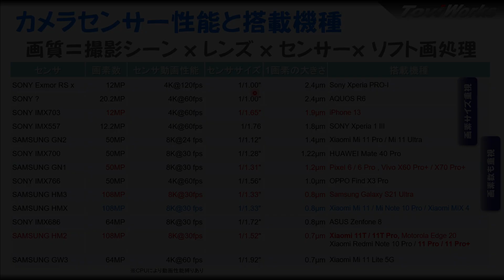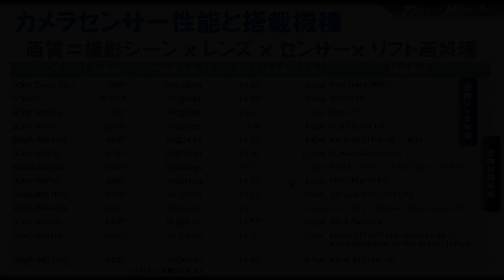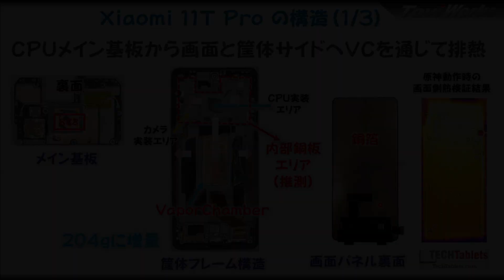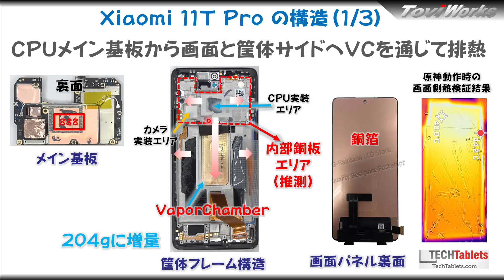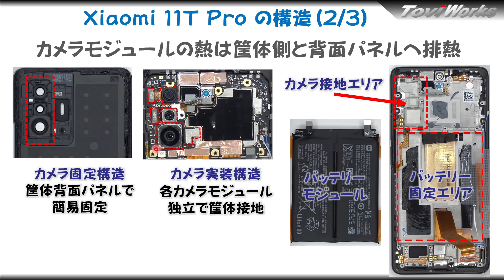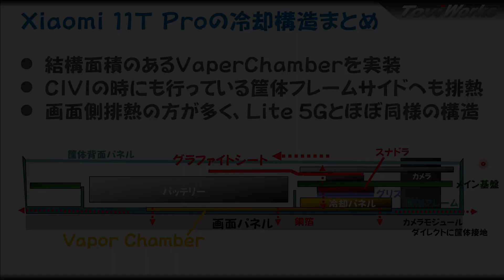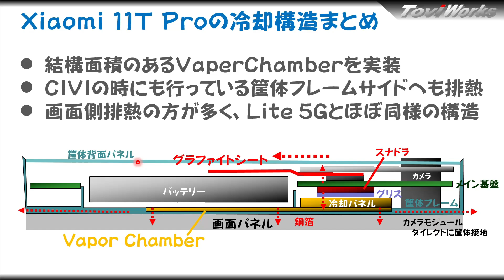【本当？】Xiaomi 11T Pro 今回の性能調査結果は杞憂に終わってほしい。発熱対策のため？、カメラ性能は？、Xiaomi第4世代の冷却設計は？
海外で出ている Xiaomi 11T Proの性能問題が気になって仕方がないので、
海外版の情報元に、カメラと冷却構造もあわせて調査＆分析しました。

Xiaomiファンとしても、待望の888なので、
正直性能に関しては、私の分析ミス、もしくわ拾った情報が
間違ってて欲しい結果でした。もし、これが本当なら
888の性能に期待したユーザさん、さすがに怒っちゃうかも。。

カメラ はどこまでソフトで頑張れるか。。
構造はついにXiaomiでは、888搭載 4世代目の構造に期待です！

今回、分析にあたり、参考にさせて頂いた情報リンクは以下になります。どれも、素晴らしい検証で、分析できたので助かりました！
是非、皆さんも見てみてください！

＊Marc Yeo Tech Review 様

＊やすスマ様
・Xiaomi「Mi 11i」レビュー！日本発売も期待したい手頃な価格のハイスペックスマホ！